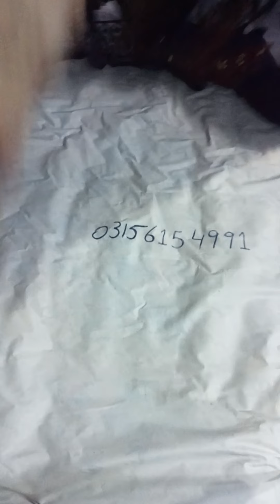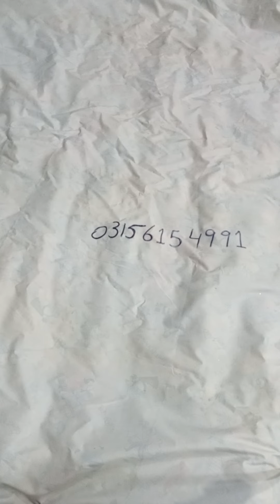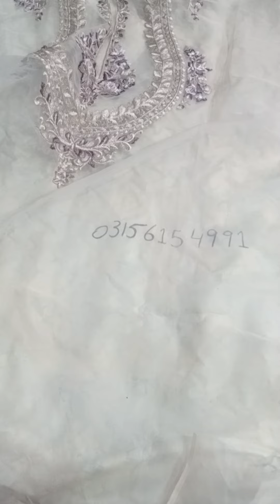serene by imbrozia 🥰🥰🥰